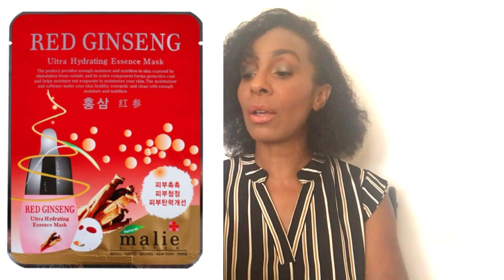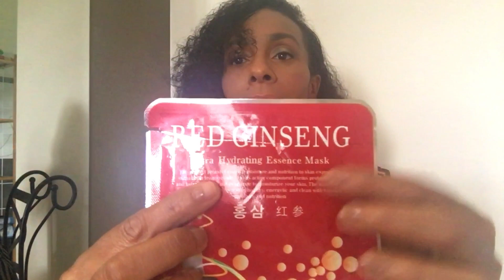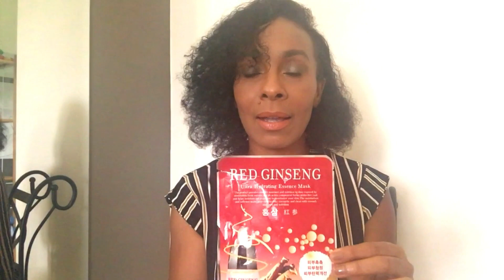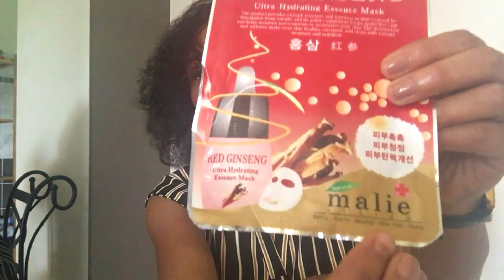MES ESSENTIELS DU MOMENT ♥♥♥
Heureuse de vous retrouver ☺

Rejoignez-moi sur Insta : walleria9431

♦Crème hydratante CAUDALIE♦
VINOSOURCE : Fluide matifiant hydratant

♦ Huile hydratante SKIN CARE OIL : Huile de soins de la peau
♦Huile corporelle 100% naturelle à base d'huiles végétales et essentielles♦
Je ne l'ai trouvée que dans les magasins ACTION, idem pour l'huile de RICIN 100% Naturel

Mais vous pouvez trouver ce genre de produits un peu partout, pas de soucis guys !!

♦Lotion tonique♦ By U
A l'extrait de fleur d'oranger, peaux sèches et sensibles sans paraben

♦Brosse nettoyante♦ ACTION
♦Gel nettoyant Yves Rocher♦ Pure System
2 en 1 nettoyant et désincrustant à la pulpe d'aloé véra bio et acide salicylique pour les peaux à tendance acnéique

♦Dentifrice végétal ALIEXPRESS♦

♦QUICK DRY & DIAMOND New Look♦
Sèche vite et durcisseur pour les ongles

♦Vernis à ongles Yves Rocher♦
04- Taupe Rosé
25- Rose Hortensia